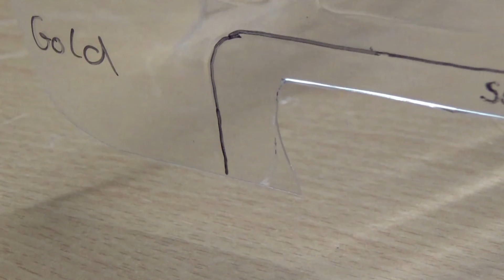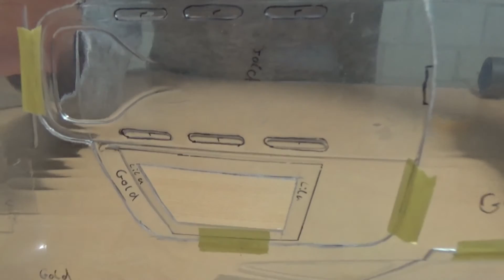RC Karosserie Lackieren & Modifizieren | Flügeltüren, Heckklappe, Leds... | McLaren F1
Heute gibt es für euch mal wieder eine neue Karosserie welche ich in den vergangenen Tagen angefertigt habe. Die Karosserie habe ich lackiert und mit Flügeltüren etc. modifiziert. Wie das alles gemacht habe seht ihr im Video ;D